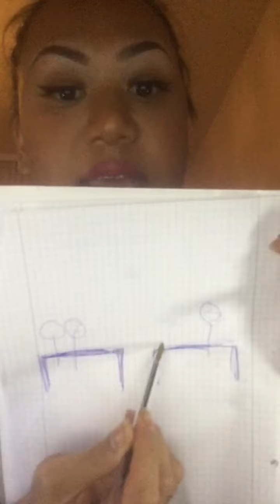xin vui lòng don quần dài :)